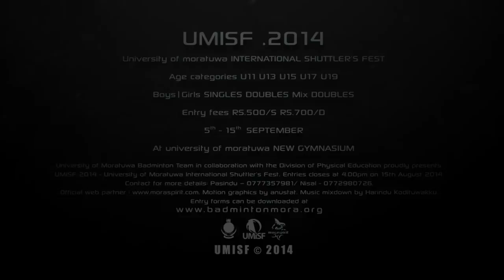UMiSF™ 2014 Official Trailer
University of Moratuwa International Suttlers Fest is organizing in 2014 for the 4th consecutive year. UMiSF is the biggest event hit the sporting arena among Universities. UMiSF 2014 will be held under 3 main categories,
*All island age group championship - 5th to 12th September 2014
*International Inter University Championship - 13th to 15th September
*Inter University Staff Tournament - 13th to 15th September
Tournament will be held at the University of Moratuwa New Gymnasium. Witness the spectacle.